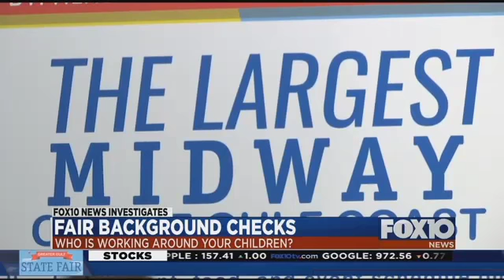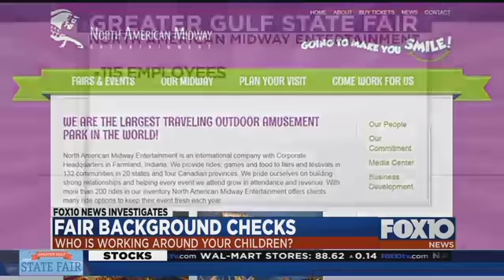Fair workers background checks